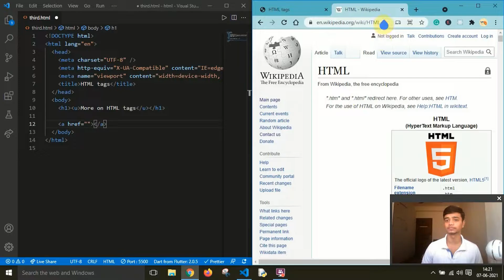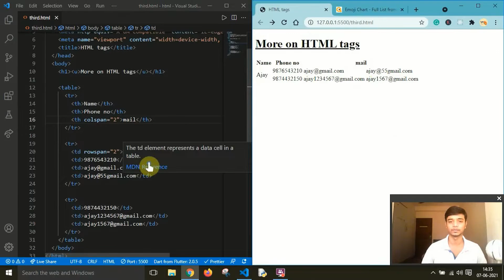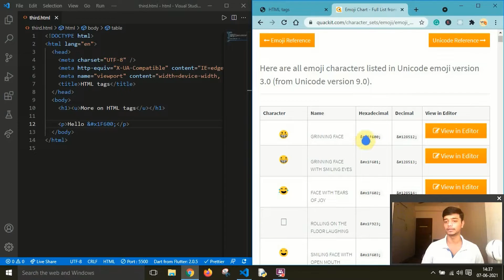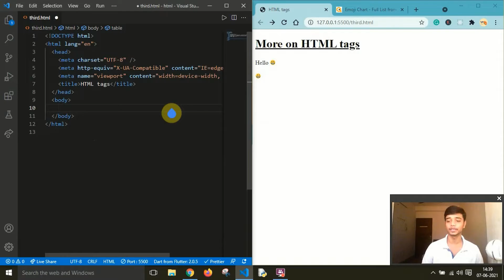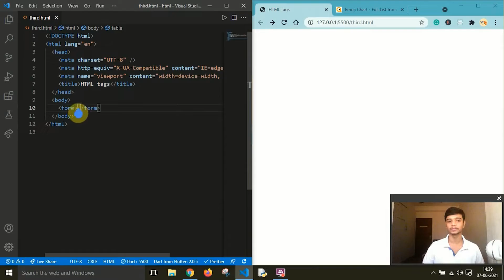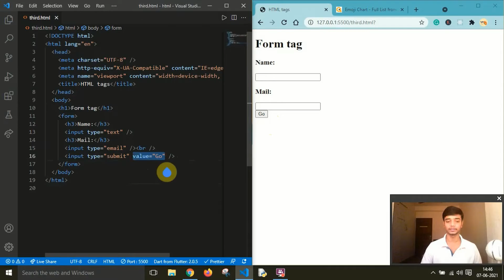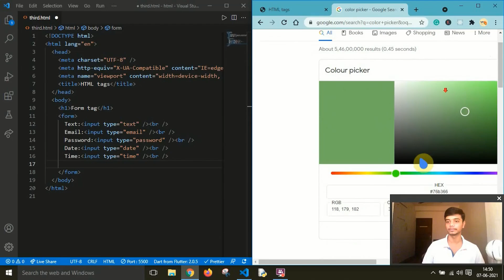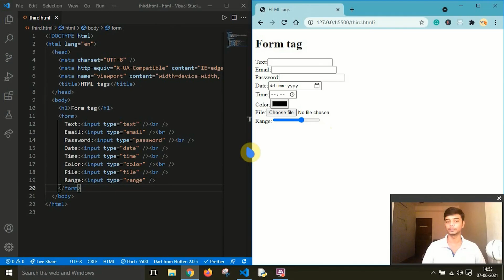HTML Tutorial for Beginners | Tamil | Class - 3 | Basic Static Web Design Project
Learn HTML tags from this video (anchor, table, symbol in HTML, form).